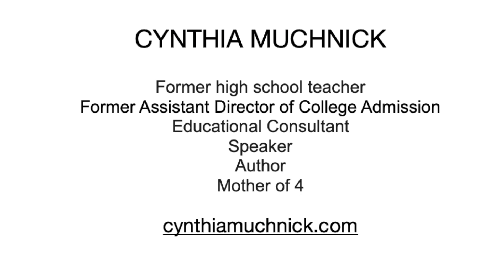Proven Strategies to Navigate Adolescence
Where Parents Talk host Lianne Castelino speaks to Cynthia Muchnick, educational consultant, speaker, author, former Associate Director of College Admission and mother of four about strategies for parents to navigate the adolescent years. Muchnick, along with Jen Curtis, is the co-author of The Parent Compass.